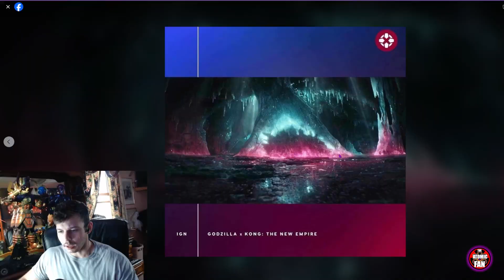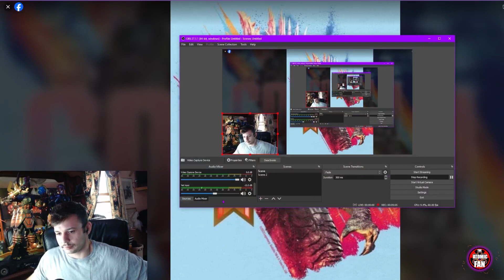Evolved Godzilla, Kong, Shimo tease | INSANE Official Godzilla x Kong Images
Amazing new images for Godzilla x Kong have officially arrived!